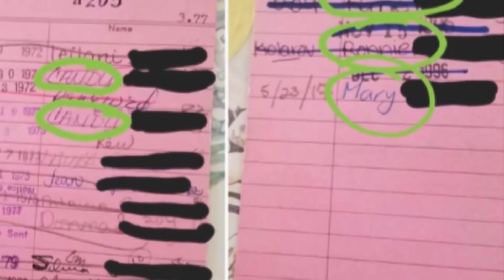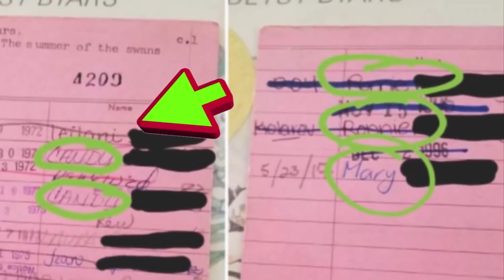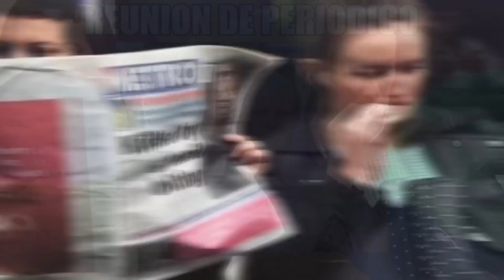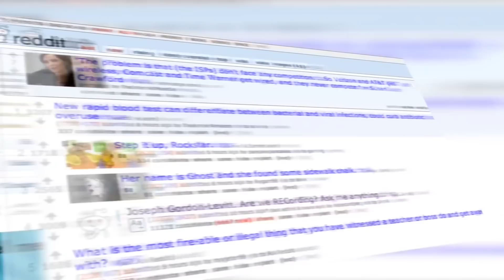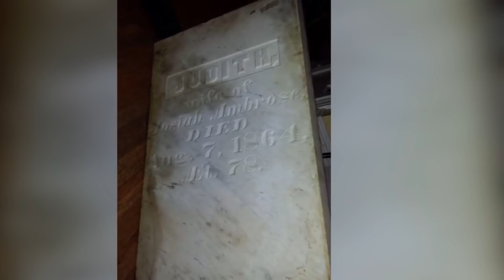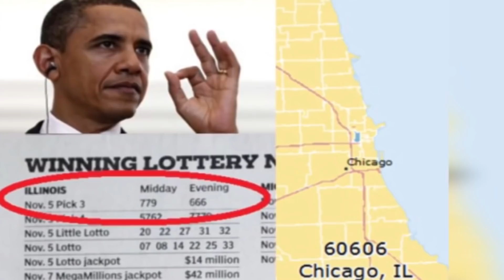Coincidências Incríveis Que Você Não Vai Nem Acreditar Que Aconteceram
Ah, as coincidências: elas podem confundir nossa mente e fazer a gente se perguntar o que acontece com nosso estranho universo. Confira algumas incríveis!